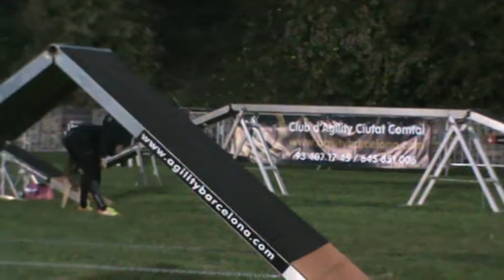Alex Kim Agility G2 E